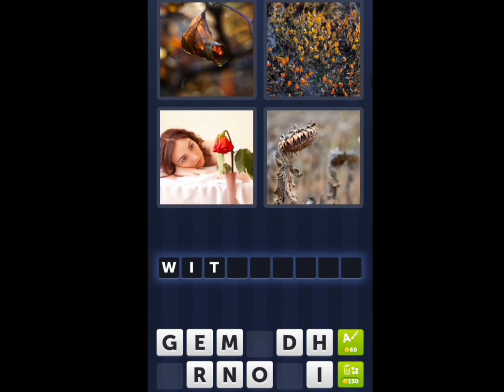4 Pics 1 Word Daily Puzzle October 30, 2022 The World of Art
4 Pics 1 Word Today  Puzzle October 30 2022
4 Pics 1 Word Daily Puzzle Answers Today October 30 2022
Mga sagot sa 4 Pics 1 Word Daily October 30 2022
4 Pics 1 Word Daily Puzzle 30 October 2022
4 Pics 1 Word October 30 2022
4 Pics 1 Word Today